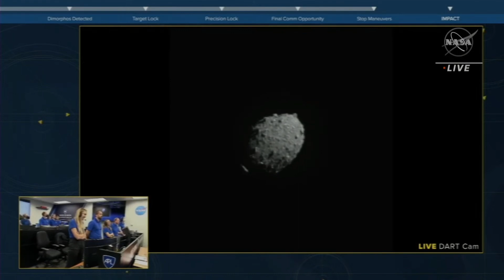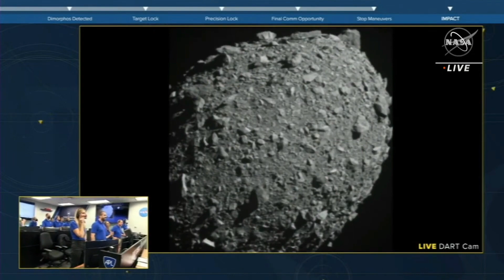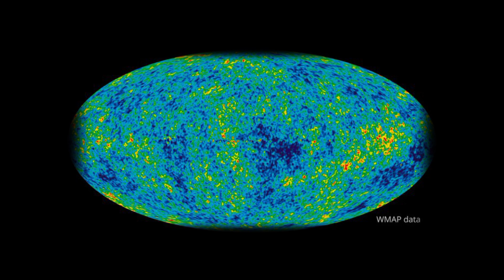अंतरिक्ष की ये घटनाएँ, डरायेंगी आपको 🧐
Hey Guys! I am Suraj Kumar (Agnihotry).Thanks to watch my video. Your Praise as well as Criticism gives me Motivation to make more suitable video.Thank You!